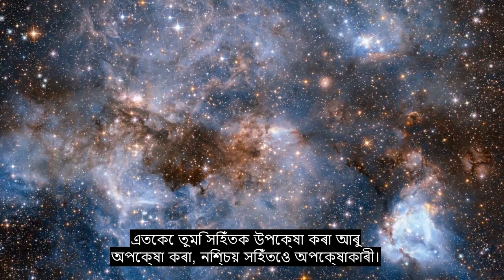Chapter 32 The Prostration, Most Heart Soothing Quran Recitation, 90+ Language Subtitles | Assamese